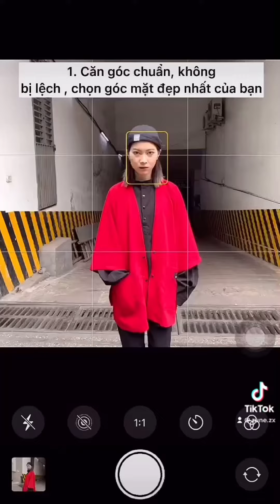Tổng hợp tips chụp ảnh đẹp bắt trend giới trẻ TikTok cho nữ 1m50 | Zune.zx Unisex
Mặc đẹp thì lên ảnh cũng phải đẹp nhaaa
Ngoài những tips mix n match bổ ích, Zunezx còn chia sẻ những tips chụp ảnh bao ngầu bao nhiều like cho các Zune-ers sống ảo nè. Cùng xem hết video để bỏ túi những mẹo thần kì nhé.

► FOLLOW ZUNE.ZX
• Danang, 65 Nguyen Van Linh, Hai Chau
• Hanoi, Gallery, Tang M, Toa nha B4 Kim Lien, Pham Ngoc Thach
• Hanoi, 131 Dong Cac, Dong Da
• Hanoi, 41 Tam Khuong, Dong Da
• HCM, 37/21 Ngo Tat To, P21, Q. Binh Thanh

© Bản quyền thuộc về ZUNEZX ENTERTAINMENT